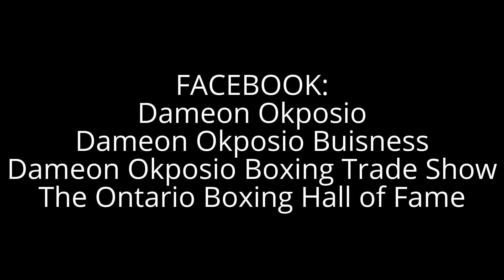DO Boxing Show – Episode 263 – Andre Pena: CHOSEN: Part 6 - Breaking down a drill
As they say, practice makes perfect but knowing why you are doing a movement is as important as doing it.